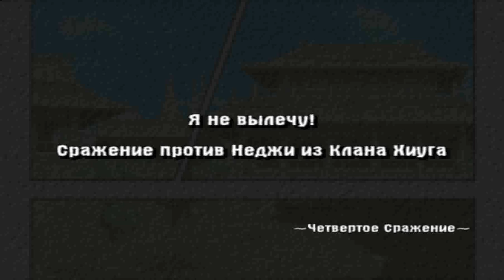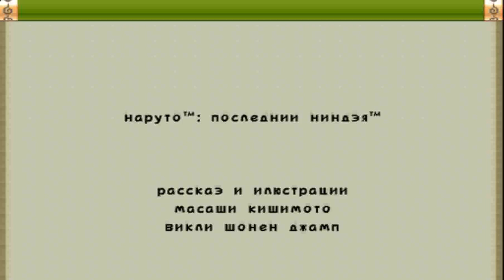Прохождение игры Naruto Ultimate Ninja Часть 1